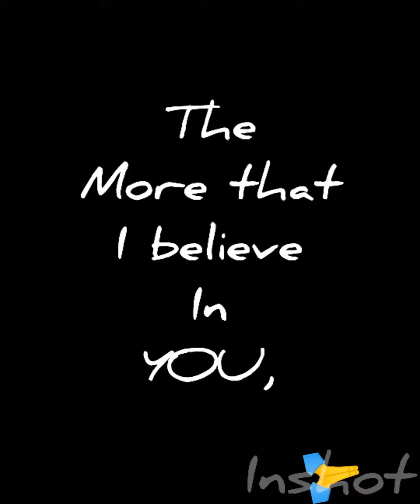November 29, 2020